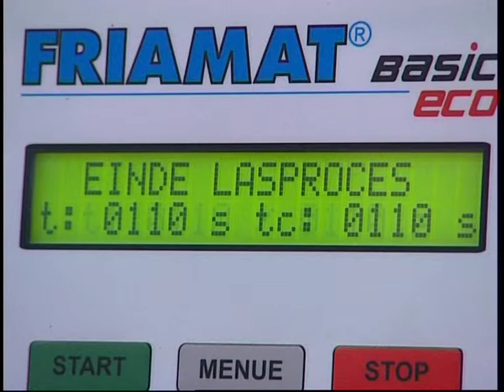Installatievideo SDP elektrolasverbindingen - Akatherm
Installatievideo SDP elektrolasverbindingen. Meer informatie op